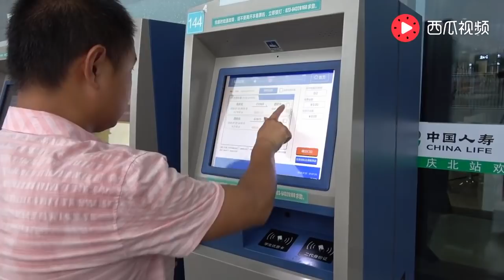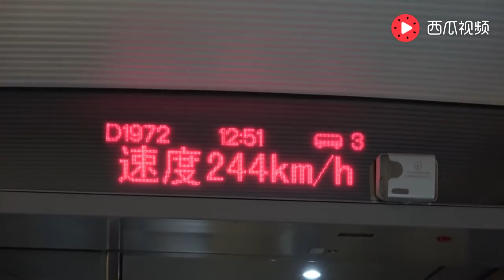农村四哥：王四要出远门 全家去送，上车前妈妈还给多塞3百块钱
大家好，我是农村四哥。我一直在西瓜视频上发布农村原生态美食视频，希望大家喜欢。欢迎大家点赞、分享和评论。谢谢大家支持！ 我们强调了视频内容的合规性，绝对没有任何不良引导或危险行为。